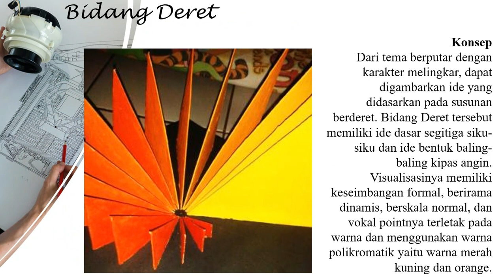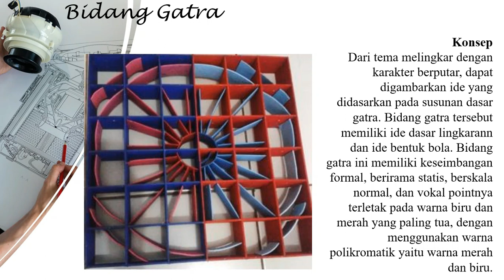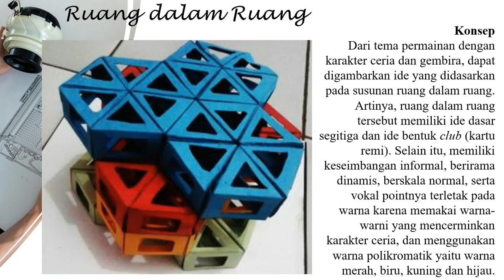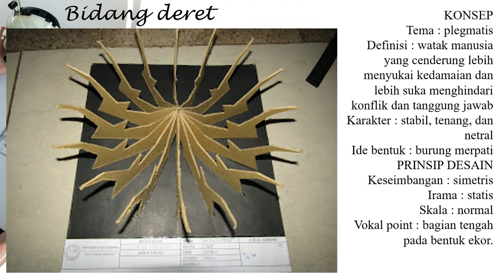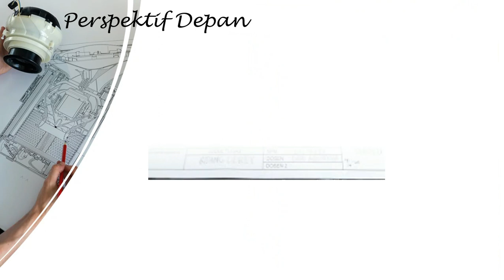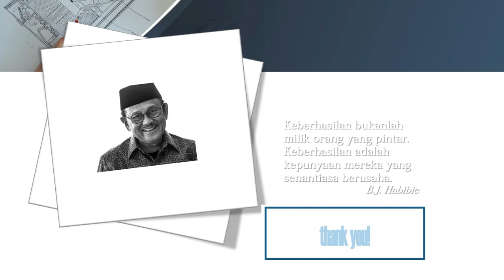Pertemuan Minggu Ke-11 : Teori Nirmana Trimatra Program Studi Desain Grafis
Konsep karya Nirmana Trimatra:
1.   Bidang Deret;
2.   Bidang Gatra;
3.   Ruang dalam Ruang;
4.   Estetika Bentuk pada Bidang Deret; dan
5.   Konsep ide secara manual.